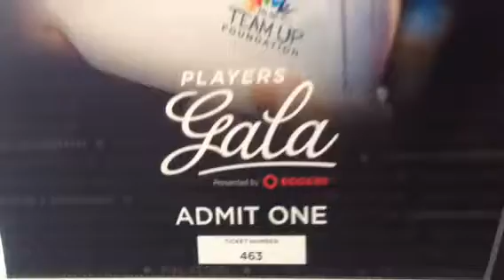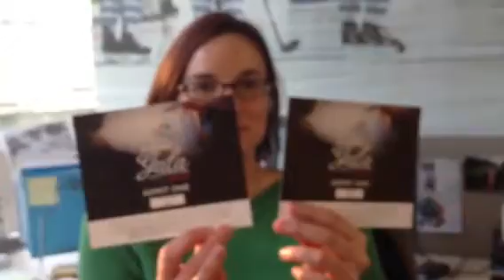What is the Players Gala?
We're giving away a pair of Players Gala tickets during TMLtalk on Twitter tonight. (Feb 28). I grabbed a quick minute with Alicia from the Team Up Foundation to explain the Players Gala event.